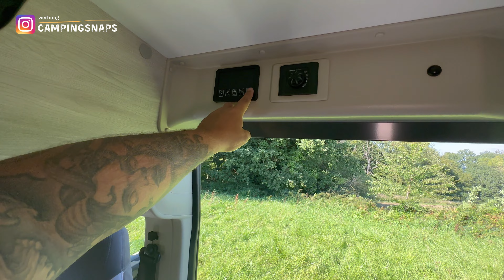Unser Camper 🚐 Roller Team Livingstone 2 - Roomtour 🔍 durch unseren Hermann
Willkommen zu unserem neuesten Video, in dem wir euch unseren geliebten Campervan Wohnmobil "Hermann" vorstellen! Hermann ist ein Roller Team Livingstone 2 auf einem Fiat Ducato Chassis mit einer Länge von 5.99 Metern. Wir haben diesen Camper komplett nach unseren Bedürfnissen angepasst und umgebaut, und heute zeigen wir euch stolz das Ergebnis.

In diesem Video werdet ihr eine ausführliche Tour durch Hermann erhalten, angefangen bei der Außenseite, wo wir euch die praktischen Merkmale und das stilvolle Design zeigen. Dann gehen wir in das Innere, wo der Komfort und die Funktionalität im Vordergrund stehen. Wir haben den Wohnraum so gestaltet, dass er perfekt zu unserem Reiseleben passt, und wir können es kaum erwarten, euch alles zu zeigen!

Unsere Umbau-Highlights umfassen:

Schlafbereich: Wir haben ein gemütliches Schlafzimmer eingerichtet, das für erholsame Nächte unterwegs sorgt. Die bequeme Matratze und die cleveren Stauraumlösungen werden euch beeindrucken.

Küche: Hermann verfügt über eine voll ausgestattete Küche mit Herd, Spüle, Kühlschrank und genügend Arbeitsfläche, um köstliche Mahlzeiten zuzubereiten.

Wohnbereich: Der Wohnbereich ist unser gemütlicher Rückzugsort, wo wir entspannen, essen und die Aussicht genießen können. Die Sitzgelegenheiten sind flexibel und vielseitig.

Badezimmer: Ja, ihr habt richtig gehört! Unser Campervan verfügt über ein eigenes Badezimmer mit Dusche und Toilette, was unsere Reisen unglaublich komfortabel macht.

Technische Ausstattung: Wir haben Hermann auch mit modernster Technologie ausgestattet, darunter Solarmodule, umweltfreundliche Energiespeicher und vieles mehr.

Egal, ob ihr bereits Campervan-Enthusiasten seid oder einfach nur neugierig auf das Leben auf vier Rädern, dieses Video wird euch inspirieren. Wir teilen unsere Erfahrungen, Tipps und Tricks für das Leben im Campervan und wie wir unser Zuhause auf Rädern gestaltet haben.

Habt ihr Fragen oder Anmerkungen? Hinterlasst sie in den Kommentaren, und wir werden sie gerne beantworten.

Über unseren Kanal:

Moin, wir sind Juri, Micha und unser treuer Begleiter Amy, unsere Hundedame. Gemeinsam sind wir auf einer Reise, die uns die Welt zeigt. Oft sind wir mit unserem kuscheligen Campervan "Hermann" unterwegs, doch auch weite Flugreisen scheuen wir nicht.

Unser YouTube-Kanal öffnet das Türchen zu unseren Abenteuern für euch. Die knackigen "Snaps" geben euch Einblicke in unsere Reisen, die wir gerne mit euch teilen möchten. Lasst uns gemeinsam Tipps austauschen, die das Reisen noch angenehmer machen.

Ehrlich gesagt, haben wir viel zu spät begonnen, unsere Erinnerungen auf Kamera festzuhalten. Doch wie sagt man so treffend: "Besser spät als nie!" Wir sind hier, um euch zu inspirieren und unsere Erlebnisse mit euch zu teilen.

Wir laden euch herzlich ein, uns auf unserer Reise zu begleiten. Euer Interesse, eure Abos und eure Likes bedeuten uns viel. Wir heißen konstruktive Kritik willkommen, denn sie hilft uns zu wachsen.

Bis bald auf unserem Kanal!

Herzlichst,

Juri, Micha & Amy

Wichtige Hinweise:
Die gezeigten Produkte in unserem Video haben wir selbst gekauft und voll bezahlt.
Unsere Empfehlungen, Infos und Tipps kommen vom Herzen und spiegeln unsere Erfahrungen wieder.
Für die Richtigkeit übernehmen wir keine Garantie oder Haftung.

Ebenfalls übernehmen wir keine Haftung für externe Inhalte und für Links.